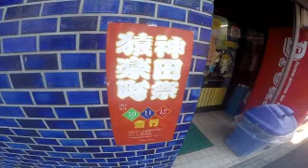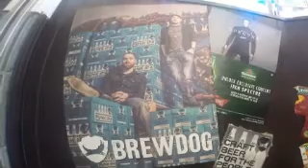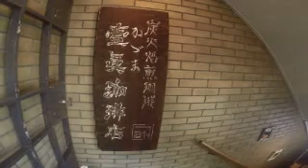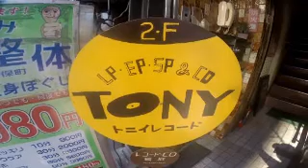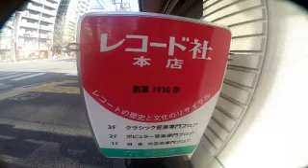#3448 Scenery of Tokyo, Store Signboard (106) ～東京の風景、街中の看板たち